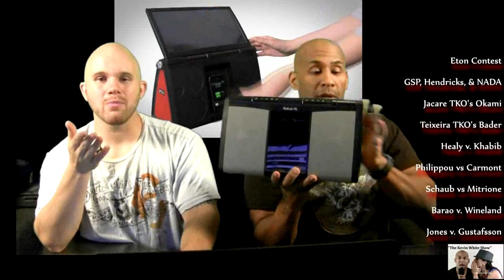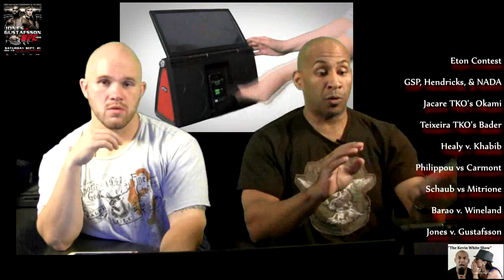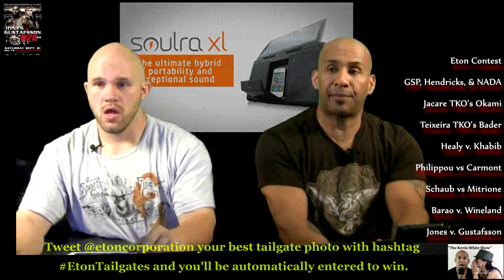UFC 165 Official Event Fight Card Preview and UFC 167 Controversy-- UFC News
Kevin and George from the Uncut Sports Show give their official event fight card preview of this upcoming weekend's UFC 167 event headlined by Jon Jones vs Alexander Gustafsson. But before we get to that, we should address the controversy around UFC 167. In July, it seemed as if UFC welterweight champion Georges St-Pierre and top-ranked challenger Johny Hendricks were going to pursue voluntary drug testing ahead of their matchup at UFC 167. A recent report suggests that Hendricks has yet to take the first steps in the process. Those reports are true, but they only tell a small part of the story according to Hendrick's manager Ted Ehrhardt, who spoke to Bloody Elbow on Saturday, "It wasn't so simple as him saying that and us saying no."

UFC 165 Official Event Fight Card Preview Pat Healy vs. Khabib Nurmagomedov: An intriguing lightweight matchup between eight-time Strikeforce veteran Pat Healy (29-16 MMA, 0-0 UFC) and undefeated Russian prospect Khabib Nurmagomedov (20-0 MMA, 4-0 UFC) has been added to September's UFC 165 event.

UFC 165 Official Event Fight Card Preview Costa Philippou vs. Francis Carmont: Philippou (12-2, 1 NC) is undefeated at middleweight, with his only losses coming to Nick Catone at a 195 lbs catchweight and to Ricardo Romero at light heavyweight. His 5-fight win streak includes a KO win over Jared Hamman and a TKO over Tim Boetsch at UFC 155. Philippou recently switched camps, leaving the Matt Serra-Ray Longo gym in Long Island, NY for Bellmore Kickboxing Academy, which is also in Long Island. Carmont (21-7) is 5-0 in the UFC, but his last two fights have not been without at least a touch of questionable judging. He won a split decision over Tom Lawlor at UFC 154 in an awful fight, took home unanimous decision honors over Lorenz Larkin at UFC on Fox 7 this past April, and then controversially won both split decisions against Yves Edwards and Ed Herman at UFC on Fox 8. The Frenchman trains out of TriStar, home to Rory MacDonald and Georges St. Pierre.

UFC 165 Official Event Fight Card Preview Brendan Schaub vs. Matt Mitrione: Mitrione (6-2) enters the fight coming off a 19-second knockout victory over Phil De Fries at UFC on Fuel TV 9. More recently, though, he is remembered as the fighter who was suspended and fined by the UFC for transphobic comments he made about transgender fighter Fallon Fox. Meanwhile, Schaub (9-3) is coming off a unanimous-decision victory over Lavar Johnson at UFC 157. The victories ended two-fight losing streaks for both fighters.

UFC 165  Official Event Fight Card Preview Renan Barão (ic) vs. Eddie Vineland: After their original booking was scrapped for UFC 161, Renan Barao and Eddie Wineland will meet in the co-main event of UFC 165 with the Brazilian's UFC interim bantamweight championship on the line.

UFC 165 Official Event Fight Card Preview Jon Jones vs. Alexander Gustafssson: One of the most anticipated bouts of the year goes down at UFC 165 between Jon Jones and Alexander Gustafsson. Both fighters have been waiting for this moment for a while now. Jones, one of the best fighters in the world today, will look to prove the doubters wrong who believe Gustafsson's size and reach will play a factor in bout. Gustafsson finally gets the chance to defeat Jones and capture his dreams of being a champion. It's been a long road for both fighters up to this point, and this bout has the makings to be an instant classic.

The UnCut Sports Show presents "UFC Primetime", a weekly ufc show that breaks down the most exciting ufc events, ufc fights and ufc knockouts on the ufc schedule. Tune in to hear as we discuss our choice for ufc ultimate fighter, the ufc undisputed champion, and the best of UFC!!